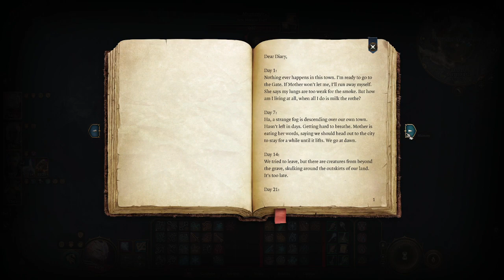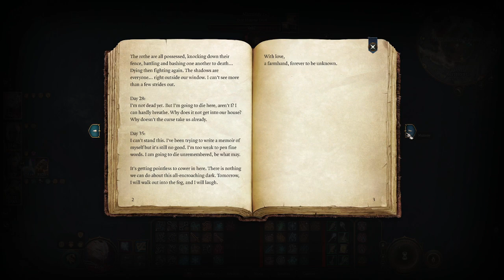BG3: A Tale of Darkness (Durge) Pt. 21: Playing Babysitter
Fervivex and company finally retrieve a certain unnamed instrument and move forward with bringing Halsin further into the fold in what turns out to be a wild evening of babysitting an amazingly ornery dryad child who CANNOT listen. However, eventually it all comes in for a happy ending.